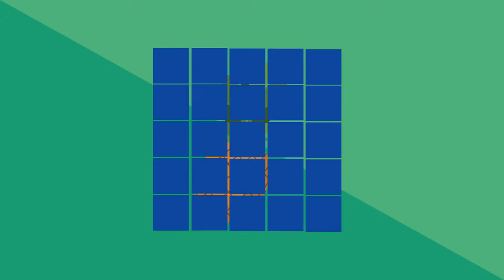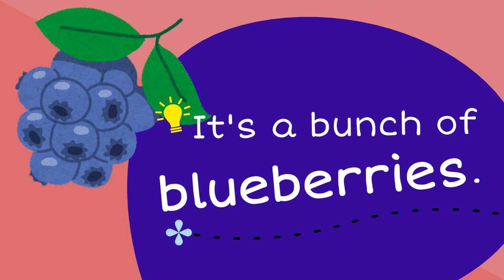Guessing Game - Fruits ︳ Guess the Fruit ︳ESL Game for Kids ︳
Guess the fruit within the time limit!